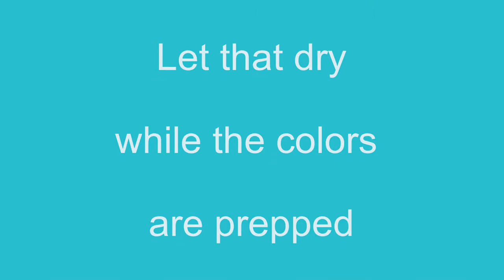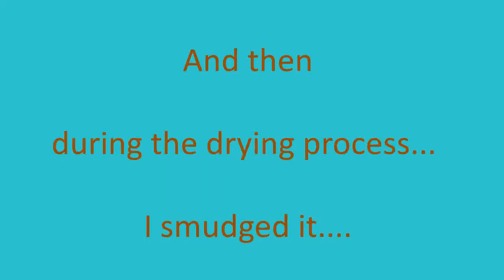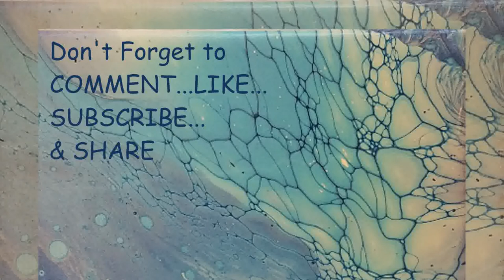(31) Color Burst Balloon Dip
Balloon Dip Technique. Enjoy!

Medium & Paints---
Floetrol
Titanium White
Burnt Sienna
Portrait Pink
Radiant Magenta
Deep Red
Ocean Green
Ultramarine
Prism Violet
Rose Pink
Green Yellow
Metallic Aquamarine
And misc color blends

Supplies---
16 x 20 Stretched Canvas
8 oz "Condiment" Bottles
5.5 oz Snack Cups with Lids
5oz Plastic Cups
Jumbo Craft Sticks
Disposable Underpads

Tripod Phone Mount Holder
Quick Release Pipe Clamp for Camera Mount

Morning Mandolin by Christ Haugen